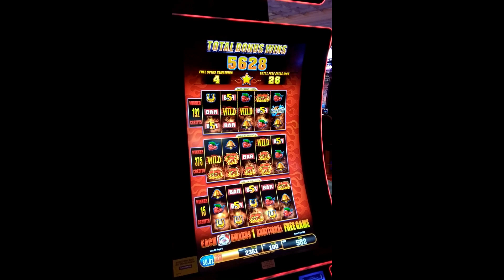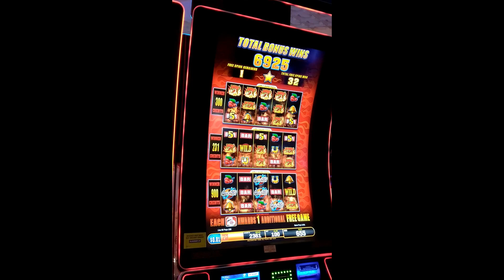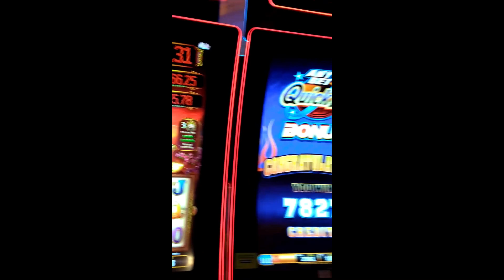Winning at Casino 6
How I win at the Casino